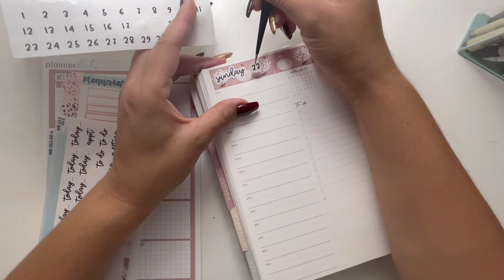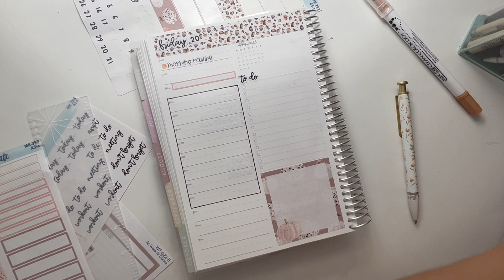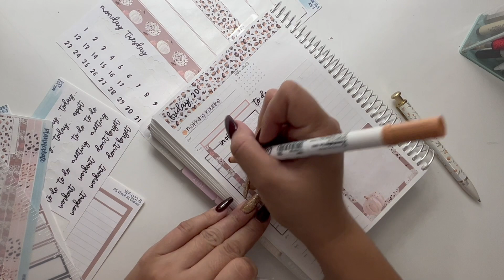Daily Duo Plan with Me! | October 20 | PlannerKate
Hi Ya'll!